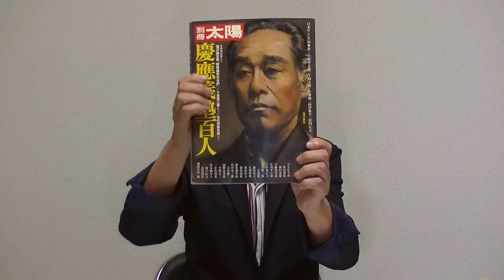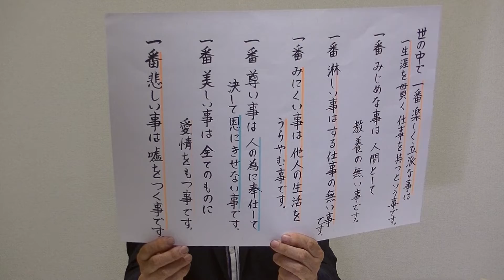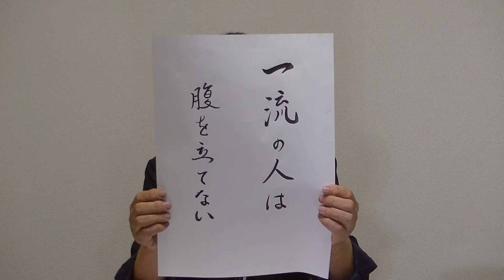50 2月12日 福沢諭吉先生の心訓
『福沢諭吉の心訓』というのがあるそうです。慶応に 11年在籍していましたが、聞いたことがありません。ネットで検索してみたら「いつ誰が作ったのか不明で、偽作」だそうです。
内容は、

『福沢諭吉の心訓』

一、世の中で一番楽しく立派な事は、一生涯を貫く仕事を持つという事です。
一、世の中で一番みじめな事は、人間として教養のない事です。
一、世の中で一番さびしい事は、する仕事のない事です。
一、世の中で一番みにくい事は、他人の生活をうらやむ事です。
一、世の中で一番尊い事は、人の為に奉仕して決して恩にきせない事です。
一、世の中で一番美しい事は、全ての物に愛情を持つ事です。
一、世の中で一番悲しい事は、うそをつく事です。

これを印刷して売り出して一儲けした人は、福沢諭吉に“なりすまし”、
“嘘”をついていることになります。最後に「一番悲しいことは嘘をつくことです」と言っているのですから笑えます。いや悲しいですね。

ただ、福沢諭吉は２人の男児(太一郎と捨次郎)に『ひび(日々)のおしえ』と
いうのを書き残していたそうです。それは

『おさだめ』
一、うそをつくべからず。
一、ものをひらふ(拾う)べからず。
一、父母（ちゝはゝ）にきかずしてものをもらふべからず。
一、ごうじやう(強情)をはるべからず。
一、兄弟けんくわ かたくむよふ(無用)。
一、人のうはさ(噂) かたく無用。
一、ひとのものをうらやむべからず。

どうやら、「幼児向けの『おさだめ』を大人向けに改作したのでは」とも
云われます。改作した人もすごいと思います。